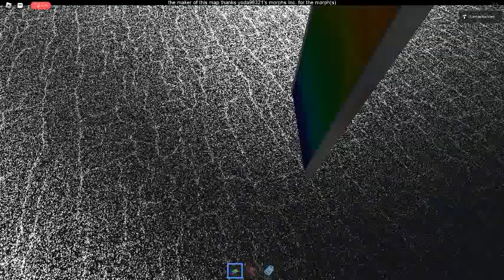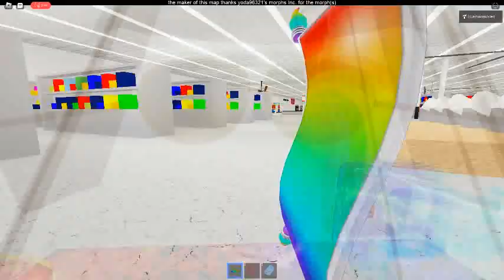Ceiling Fan 12423 In Toucan Fan's Haunted Fan Land